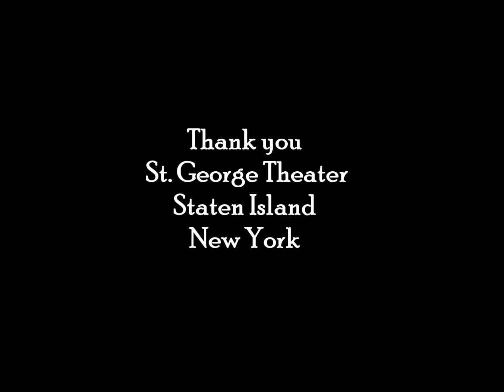White Album Tribute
Great artist's playing the Beatles White Album